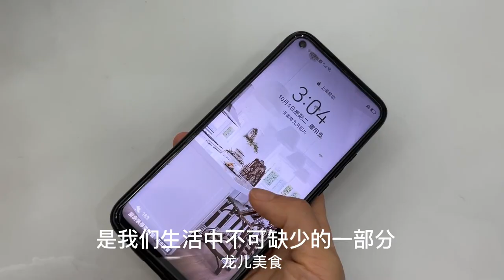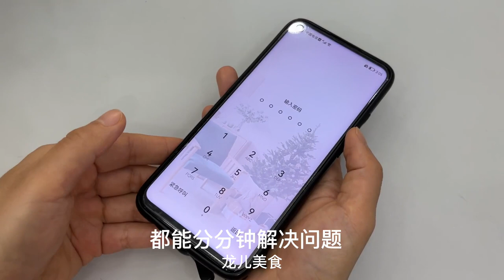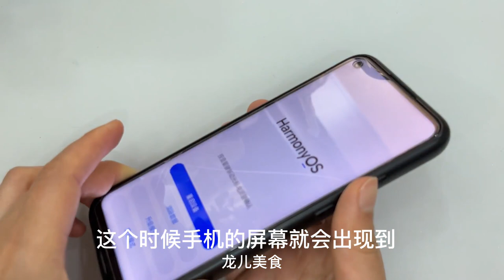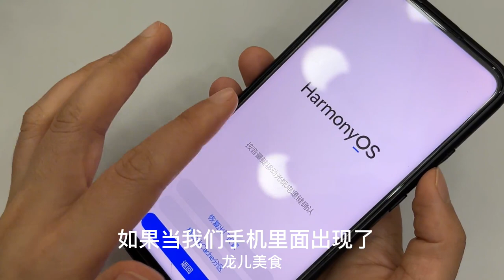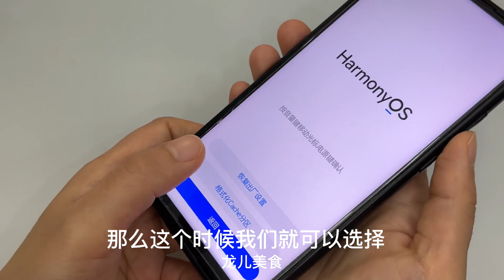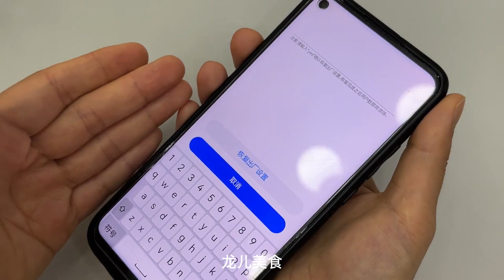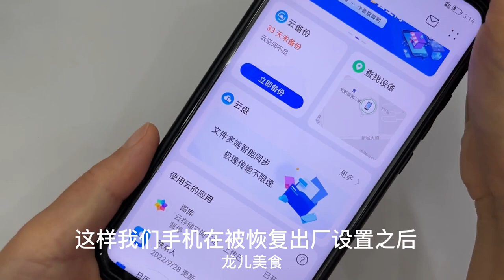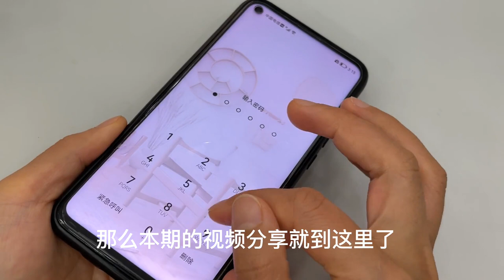手機密碼忘了，我在維修師傅那裡偷學一招，10秒解鎖，不花一分錢【百變小廚坊】手機密碼